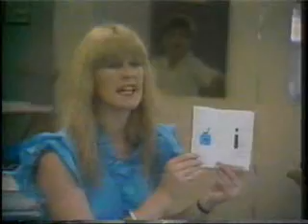Topic 05 1: Language and Communication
Anthropological approach to the study of human communication.